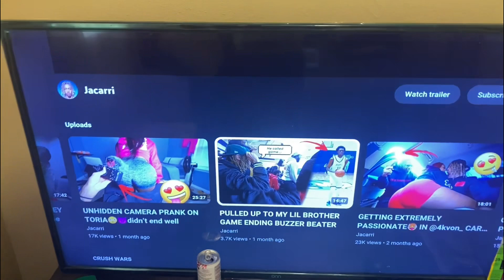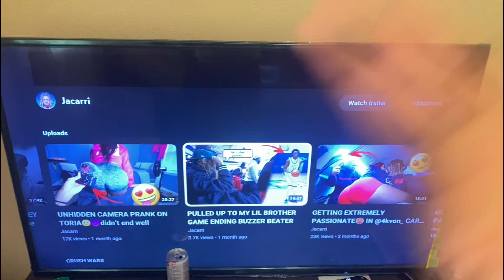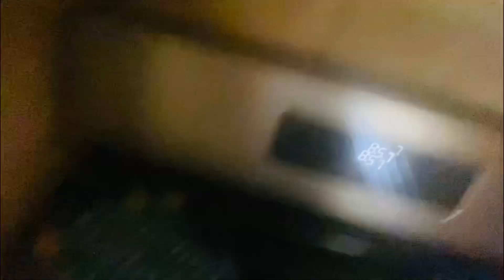My daily day Vlog …. (In my house🏡☀️)